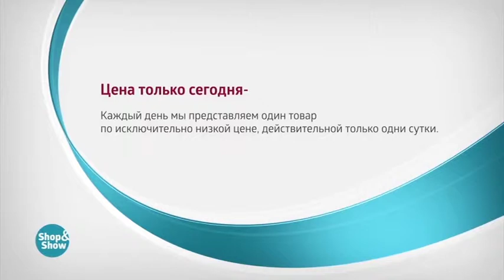Колье Рождение Звезды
Обзор на товар Колье Рождение Звезды